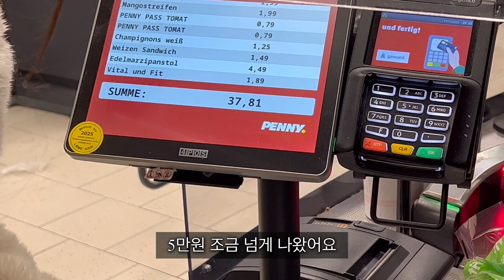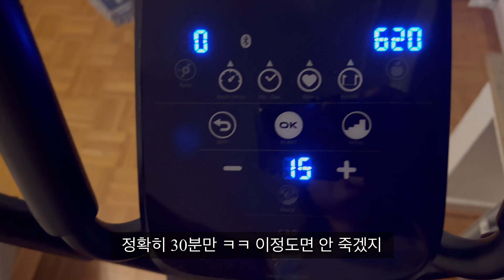독일 이민자가 말하는 독일 이민의 현실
독일생활 20년차 현지인이 바라본 독일 이민의 현실.
독일 현지 상황과 물가 상황은 어떨까? 이민, 할 만 한가?
독일의 현실에 대하여. 일상 브이로그.